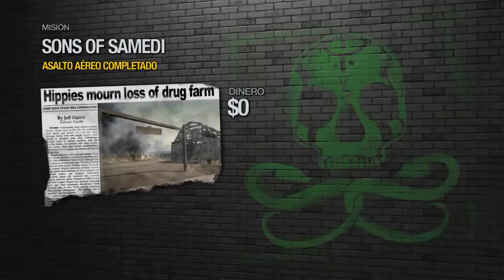Old But Gold | Saints Row #8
Le reventamo' la plantación a los Hijos de Samedi viejah! Que la chupen!!